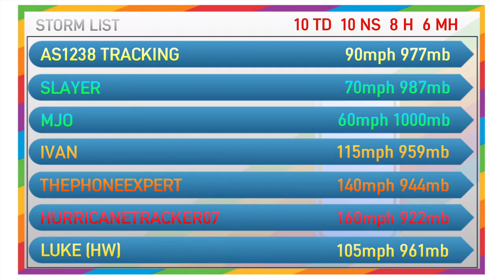HTC Atlantic Hurricane Season Animation